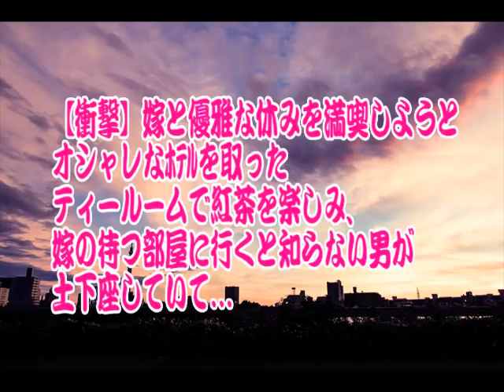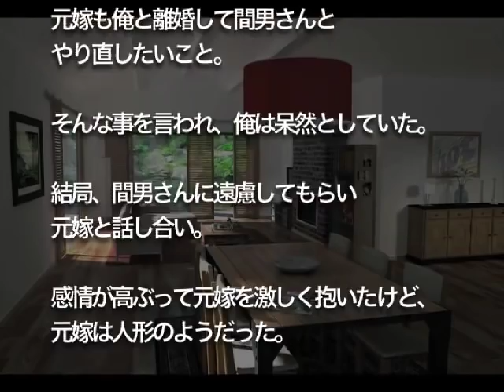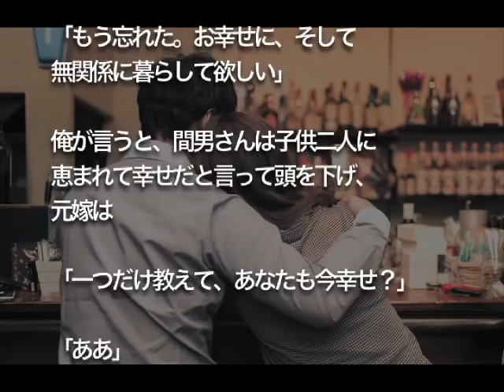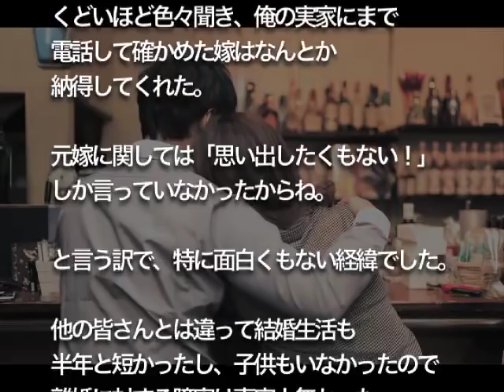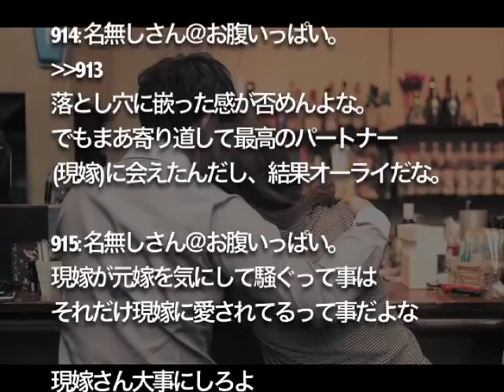【衝撃】嫁と優雅な休みを 満喫しようとオシャレなﾎﾃﾙを取った ティールームで紅茶を楽しみ、 嫁の待つ部屋に行くと知らない男が 土下座していて…